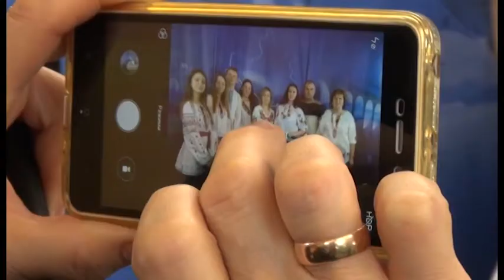Wydarzenia 19 stycznia 2017